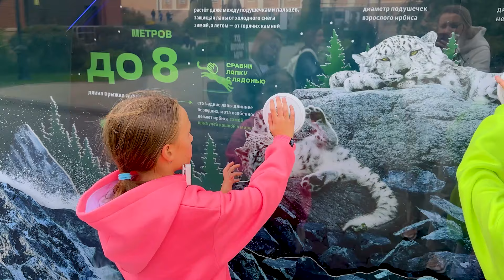БЕЗ ИГРУШЕК В КАЗАНИ #1 |Vlog| Аэропорт, самолет, экскурсия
Группа Без игрушек на Дискотеке Детского радио в Казани. День 1. Во влоге - аэропорт, летим в самолете, рум-тур, экскурсия в Казанский Кремль, Богоявленский собор, ресторан.